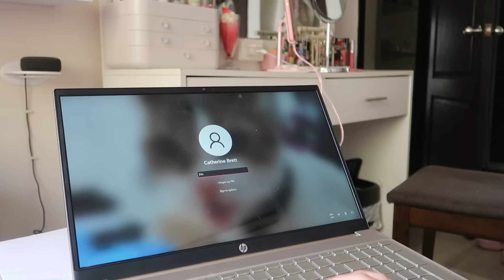olvidemos los problemas de la vida y veamos a gatitos comer por primera vez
PREGUNTAS FRECUENTES

- ¿Con qué grabo? Canon G7x Mark II.